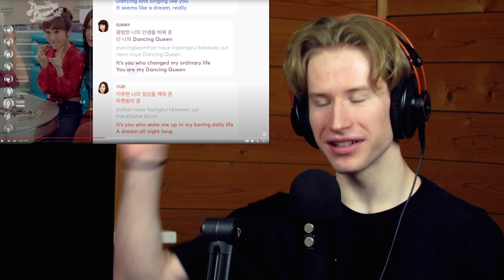HONEST REACTION to Girls' Generation 소녀시대 'Dancing Queen' MV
My honest reaction and review of Girls' Generation 소녀시대 'Dancing Queen' MV